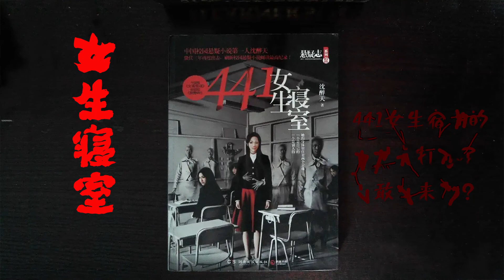【听书】【有声书】校园恐怖 | 女生寝室 | 第四部 | 小说 | 女生寝室Ⅳ06